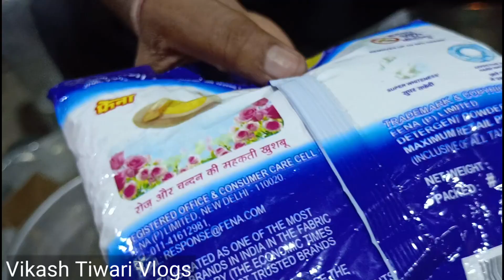करोल बाग़ 🥳 मंडे मार्केट हरध्यान सिंह रोड 😝patrimarket 🎈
3.